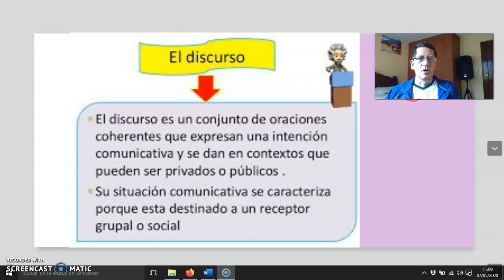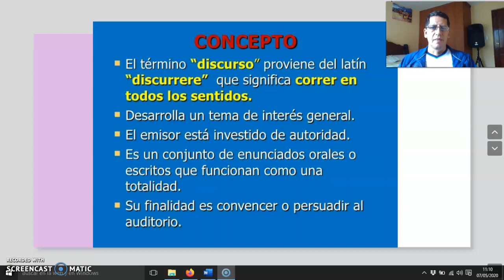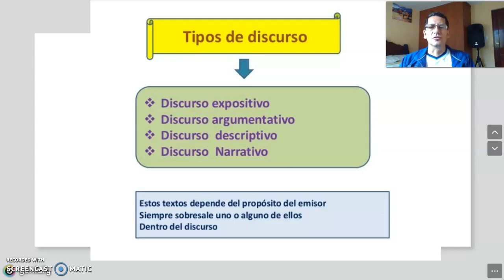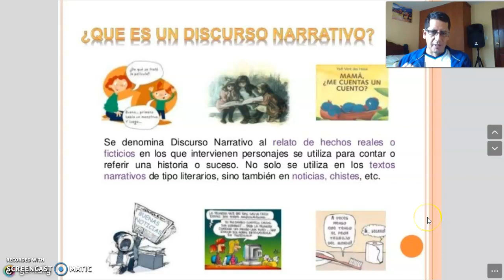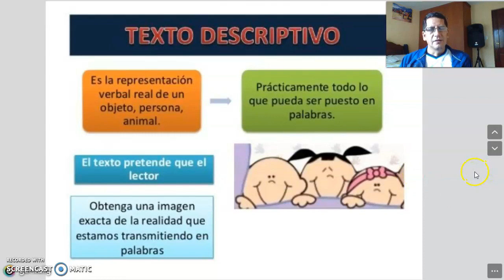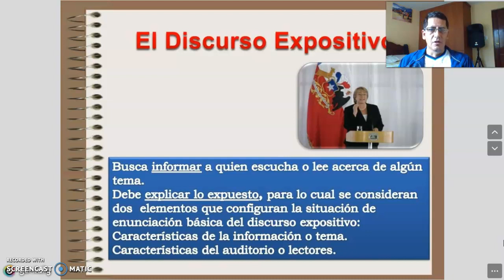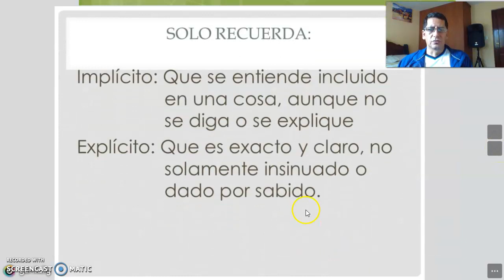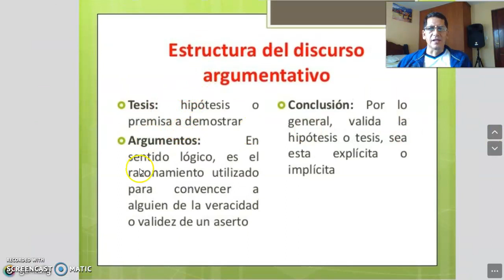EL DISCURSO, CLASIFICACION.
Conocer el discurso y los tipos de discursos, realizar ejercicios y poder proponer en un tiempo adecuado.